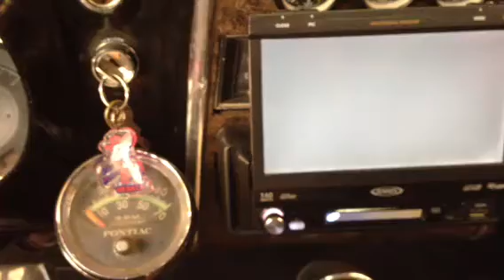"You got a helmet?"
"Oh, I gotta helmet. I gotta beauty."